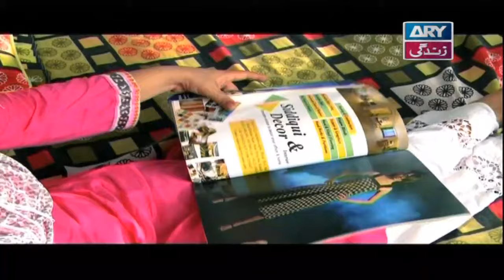Quddusi Sahab Ki Bewah Episode 102 - 13th December 2019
Episode 102 - 13th December 2019
It is a story of two families living in upper and lower stories of a house. The householder Aleem-ud-Din lives upstairs with his family consisting of his wife Nunhi, a divorced daughter Bhunarya, a son Maqsood and daughter-in-law Rooh Afzaa. While Qudussi’s widow, Shakooran live downstairs as tenant with her three daughters Khajusta Jahan, Badraka Jahan, Shagufta Jahan and a son Abdul Wudood Ahmad. Aqeela Bhabhi is also a major character who is a neighbor and a good friend of Shakooran.

Writer: Fasi Bari Khan

Cast:

Hina Dilpazeer,
Shehnaz Pervaiz,
Shabbir Jan,
Uroosa Siddiqui,
Badar Khalil,
Waqar Hussain,
Mirza Shahi,
Maqsood Bhai,
Ubaida Ansari,